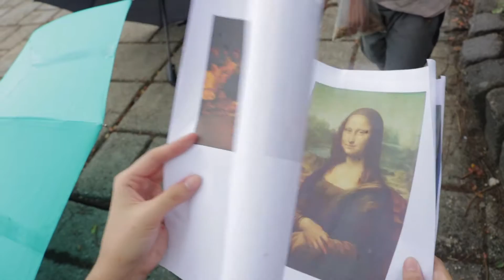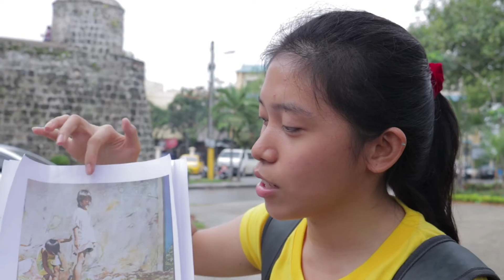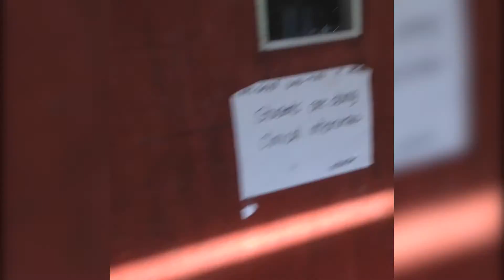Art Appreciation ● Promoting Art In Cebu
1.) Free To Paint ● March 11, 2017
-In Plaza Independencia, our group set up a canvas, and put some brushes, paint and oil beside it. We drew up a sign on an illustration board that read “Free to Paint”. We asked some highschool students if they would like to try and happily, the board was slowly filled up. We attracted some foreigners because we had a small group of people huddling over our canvas, watching others painting.

2.) Art Interview ● March 11, 2017

-With pictures of three paintings at hand, from international, national to local, we asked people of all ages in the same location. To ask if they are familiar with the paintings showed. The first painting was “Mona Lisa”. The second was “The Spolarium” and the last, “Innocence Lost” by Kimsoy. If they didn’t know, we tell them about it.

3.) Chalk Mural ● March 1-4, 2017

-Nearby the Talamban Campus of USC, beside the 2go Ticketing Office, is a small wall. With the use of chalk, one member of our group, designed that wall within 4 days. That wall was also easily seen because it was near the road with so many cars.

4.) Giving Free Stickers ● March 17, 2017

-In and outside Talamban Campus of USC, our members were able to distribute stickers. These stickers had 4 kinds of designs in which we allow people to choose them and we give to them for free. Additionally, we tell them why were doing such.

5.) Online Sharing of Video compilation of ways on how to promote art ● March 24, 2017
-So many people are online, so what best way to send a message to the world than by social media. The video we shared is a compilation of the previous ways on how art can be promoted. We shared the video in our groups and our own timelines.